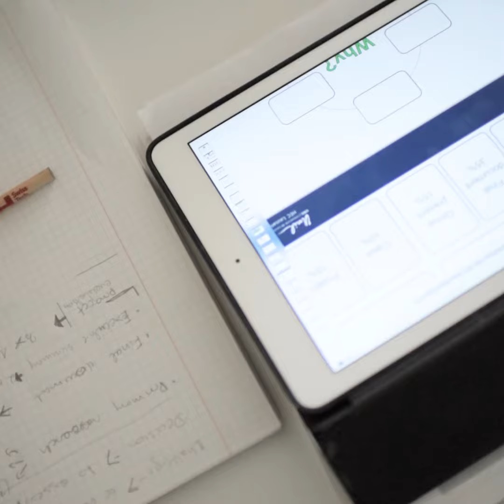Management & Corporate Finance - HEC Lausanne EMBA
The HEC Lausanne Faculty is internationally recognised for the outstanding quality of its education and research in finance. Participants who choose the focus in Management & Corporate Finance have the unique opportunity to benefit from that expertise. The focus is designed to improve executives’ and entrepreneurs’ understanding of the fundamental concepts of finance, which are essential for today’s leaders in any industry.